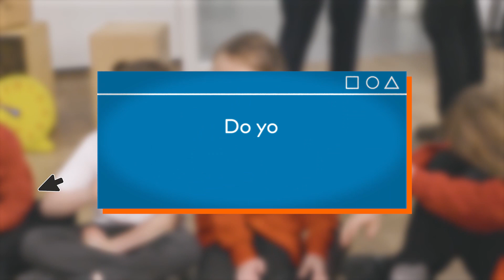What is screen time? Young people give their thoughts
What is screen time? How do young people feel when they're told that they've spent too much time online? And what do they think of parents' screen time?

In our film for parents and carers, young people from Walker Primary School talk about their experiences of screen time, and give advice to parents and carers about the topic.

For more information about this topic, and other online safety issues, please

Thank you to the Childnet Digital Leaders at Walker Primary School for their time and brilliant opinions in this film.